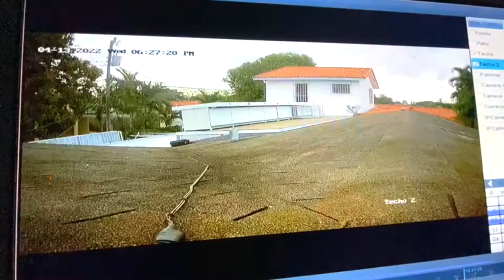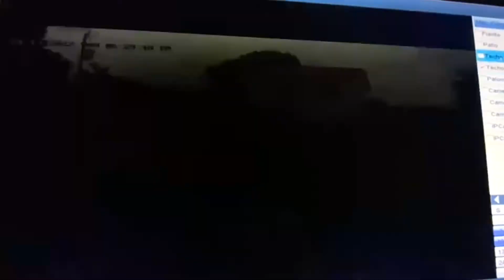Zorrillo de Tatico y Luisi la num 15